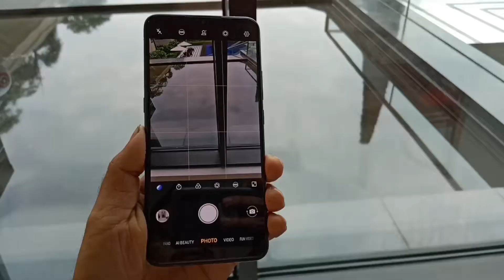Vivo S1 Hands-On First Impression Video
Vivo S1 with MediaTek Helio P65 Chipset and AI Triple Rear Camera launched in India at INR 17,990 for (4+128GB), INR 18,990 for (6+64GB), and INR 19,990 (6+128GB)